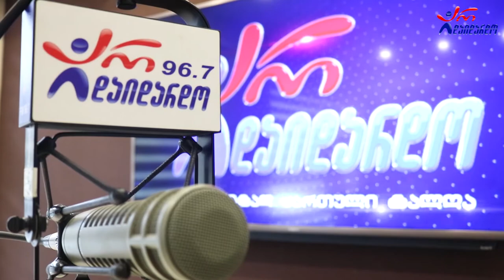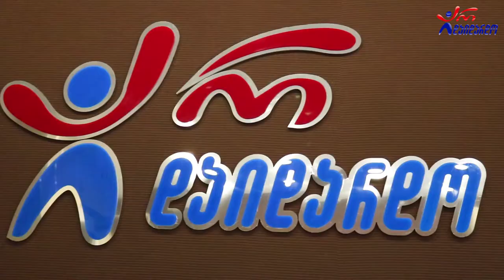მანანა თოდაძე - გემი. Live არ დაიდარდო / Manana Todadze - Gemi. Live Ar Daidardo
2022 წ.  30 მარტი
☛ ორშაბათი - 19:00. გადაცემა "საღამოს რადიო შოუ" ლაშა რამიშვილთან ერთად. სტუმრად მანანა თოდაძე. ცოცხალი შესრულება